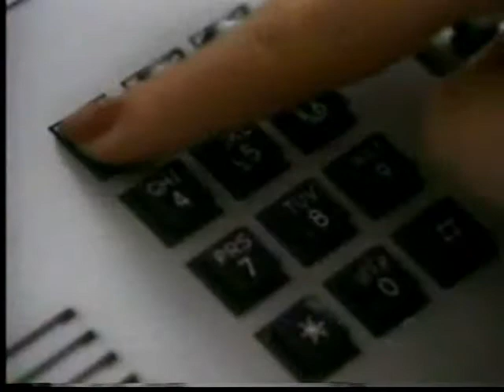Kevin Sullivan and Dave Sullivan vs. Dave Hart and Butch Long (04 16 1994 WCW Saturday Night)